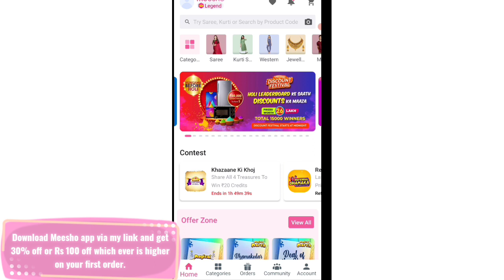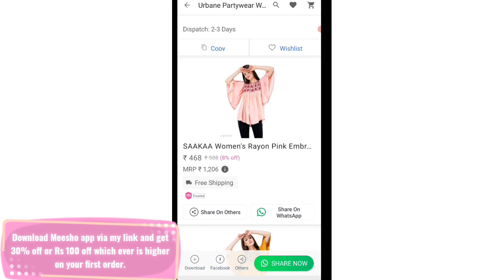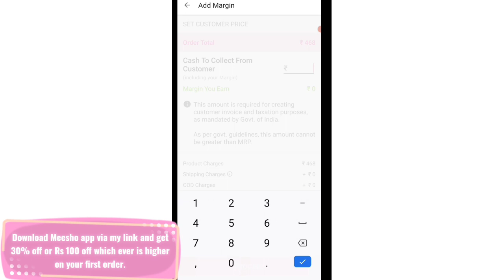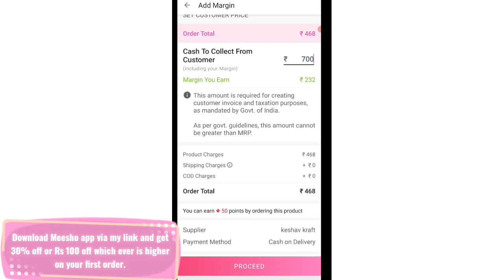MEESHO Summer Cotton / Rayon Kurta Sets Haul / DailyWear Kurti Haul / SWATI BHAMBRA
👉Product Code

Maroon Kurti
s-13048963

Green Kurti
s-6282562

Yellow Kurta Set
s-16946228

Peach Kurta set
s-18158562

Blue Kurti
s-17583221

Black Kurta
s-11717955

👉My Kurtis

Red Sky Blue Kurta set
s-16923622
s-17077699

Black kurti
s-14442737

Pink kurti set
s-18434744

Red Blue Jacket Kurta
16570465

👉My Mom Kurti n Dupatta set

Black kurti
s-15284672

Grey Kurti
s-13491702

Sky Blue Kurti
s-18189431

Red kurta
s-12060744

Jaipuri Orange Dupatta
s-12482813

Yellow silk
s-4830499

Beige Golden
s-5828272

Red Banarasi
s-6716592

Black Mumma Kurti
s-15284672

Links Not Available on Meesho, so please type these code in search bar for Products. These codes are written on the photo itself (Screenshot of product shown in the video).

Swati Bhambra - A Makeup Lover

 (SWATI BHAMBRA).